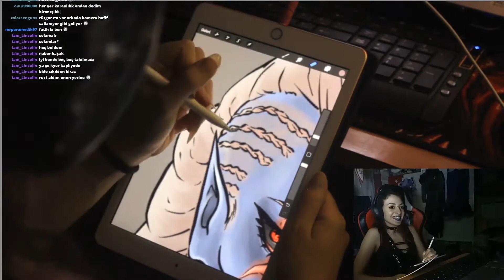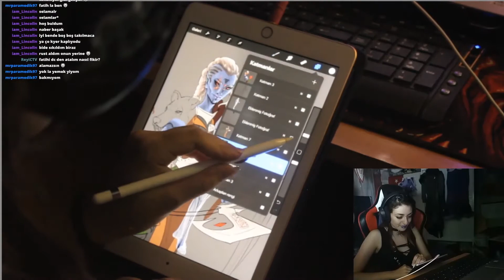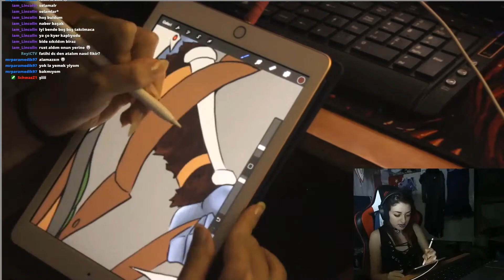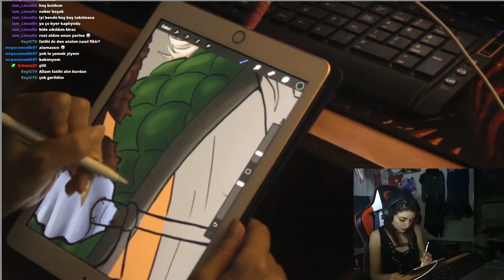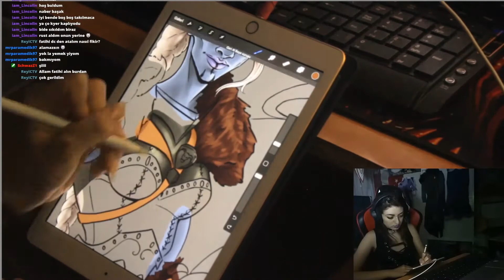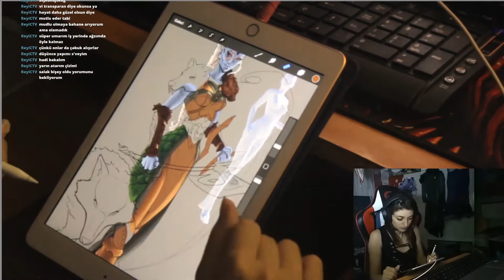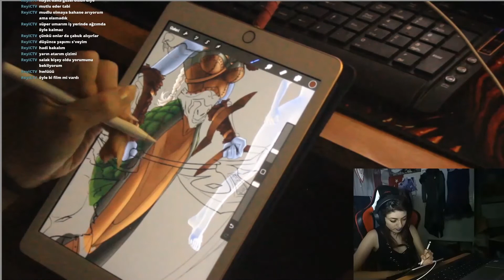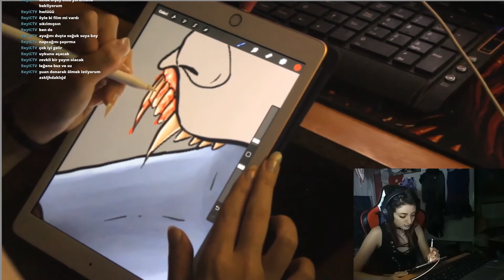Viking Dark Elf - Timelapse painting/digital art in live stream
Music (mashup) : Danheim - Berserkir
                                 Ulfhednar
                                 Temple of Odin
                                 Atgeir
                                 Ymir